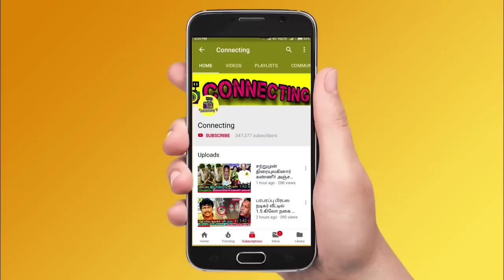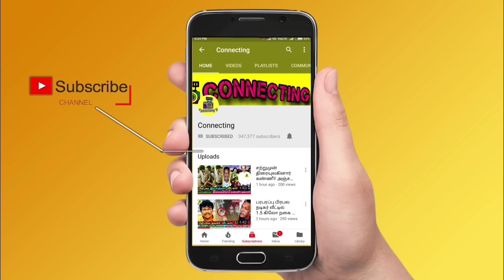Bigg Boss Tamil Season 7 | 2nd December 2023 - Promo 3 | Kamal shows Poornima & Nixen Kurumpadam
Bigg Boss Tamil Season 7 | 2nd December 2023 - Promo 1
Bigg Boss Tamil Season 7 | 2nd December 2023 - Promo 2
Bigg Boss Tamil Season 7 | 2nd December 2023 - Promo 3